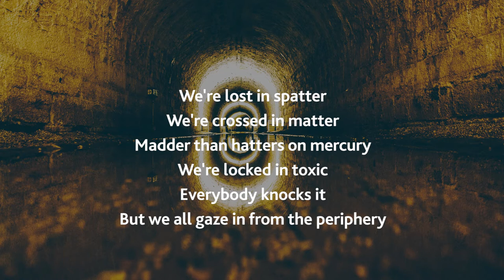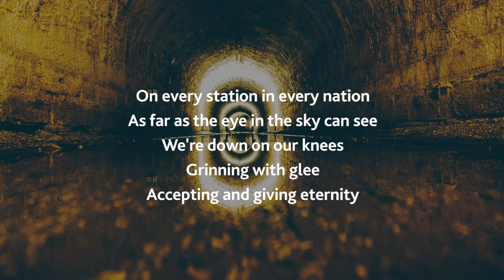United States of Fellatio | Robert Priest | BAAM! Poetry/Music Project 2017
Poem and Vocal: Robert Priest
Composer, Guitar, Bass, Programming and Producer: Allen Booth
Engineer and Mixer: Douglas September

Produced in Toronto, Canada April 2017

For their assistance in creating and recording the audio track... We would like to acknowledge funding support from the Ontario Arts Council, an agency of the Government of Ontario.